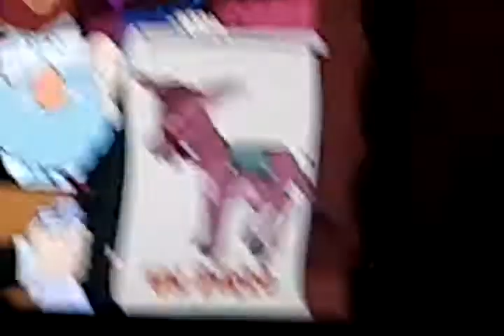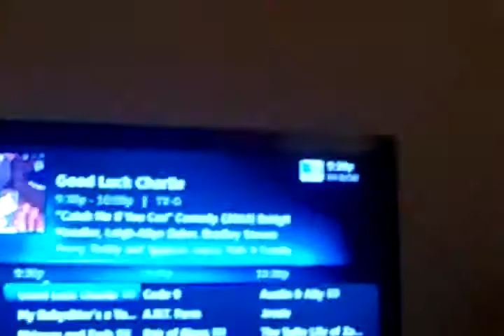Monster high cupcacks part 2